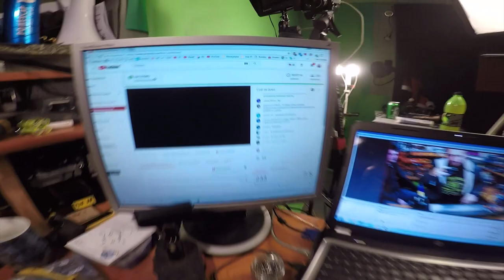#3 Zostałem Potrącony Na Rowerze - Procedury Konsekwencje I Przygotowanie Live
--- Co piątek o 20:30 zapraszam na odcinek na żywo (Live)